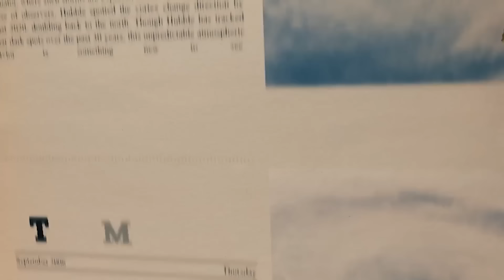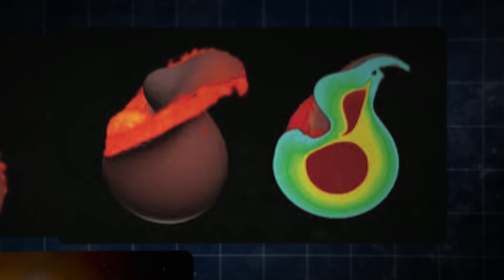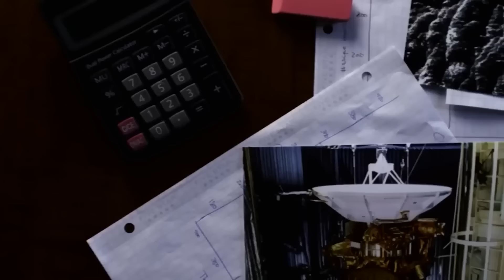Neil deGrasse Tyson Rivela Che Nettuno NON È Ciò Che Ci Viene Detto